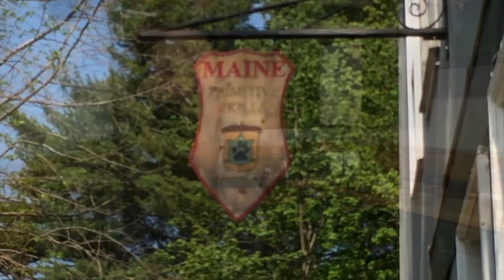Making Nettle Beer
Making nettle beer at Maine Primitive Skills School. For more info on our wild foraging, tracking, survival, and wildcrafting courses check out our calendar